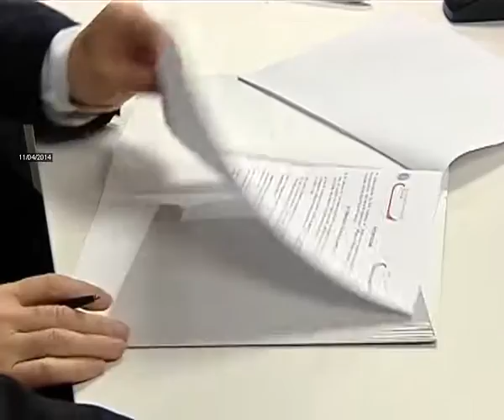2014-04-11 - CENTRODESTRA UNITO PER LA CANDIDATURA A SINDACO DI MATTEO GRAZZINI